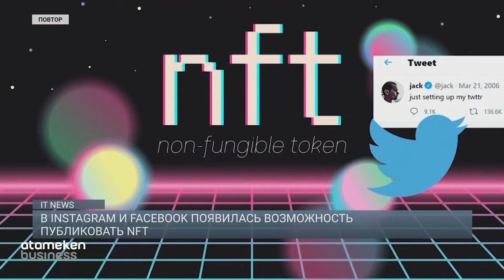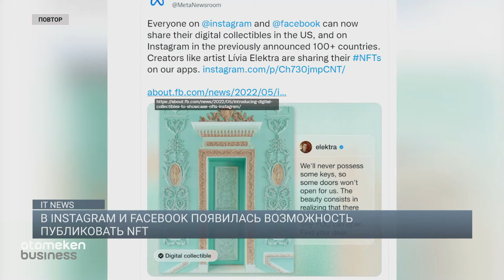Google Maps представила карты будущего / IT NEWS 03.10.2022